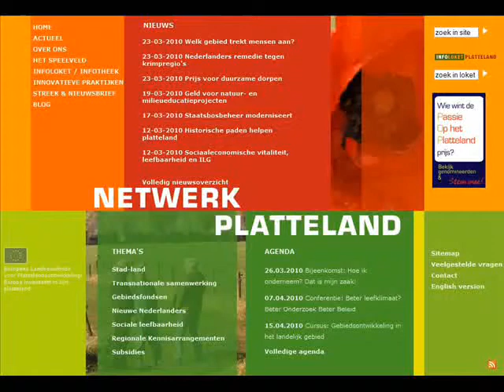Agmar van Rijn over de Conferentie Sociaal Vitaal Platteland 2010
Agmar van Rijn woont op het platteland en is communicatie-adviseur van LEADER Hoogeland.